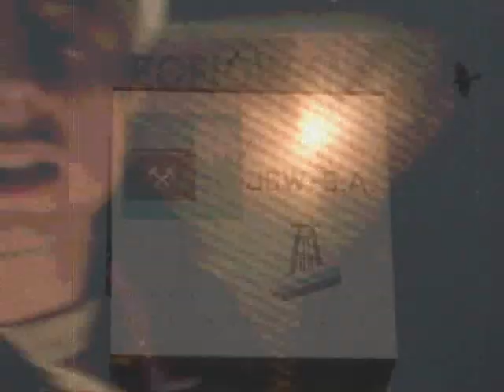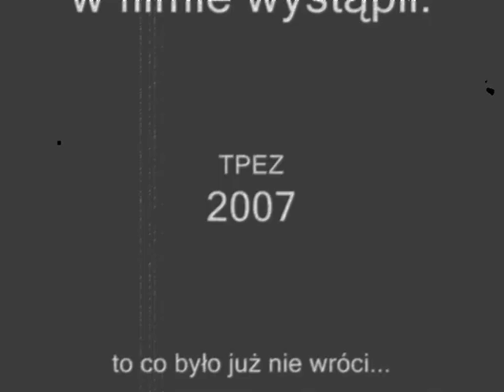AGH 2002-2007 górnik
wspomnienia